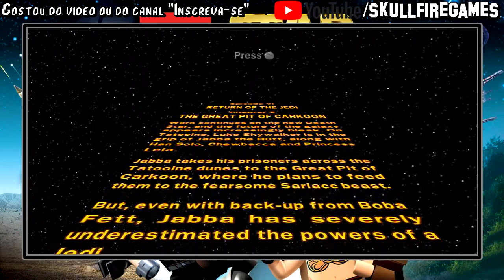Lego Star Wars: TCS #22 - Return of the Jedi (Capítulo 2) [PT-BR]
MÚSICA DA INTRO E DO FINAL:
Huma-Huma - Cielo (Biblioteca de áudio do YT Studio)